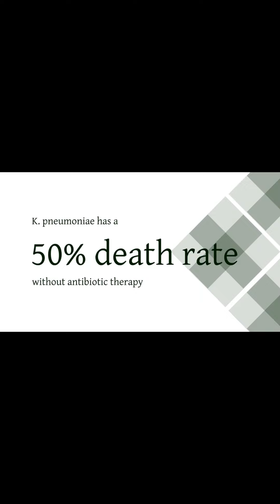Newly Discovered Peptide Could Treat Incurable Bacterial Infections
A peptide with antimicrobial properties derived from cows shows promise for treating incurable infections from the bacteria commonly found in the intestines.
University of Central Florida College of Medicine researcher Renee Fleeman is on a mission to kill drug-resistant bacteria, and her latest study has identified a therapy that can penetrate the slime that such infections use to protect themselves from antibiotics.